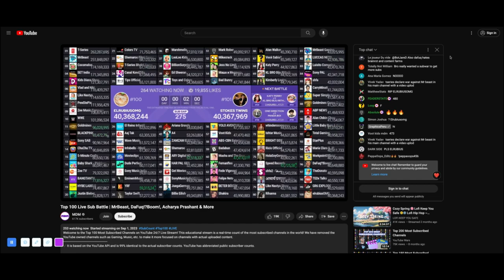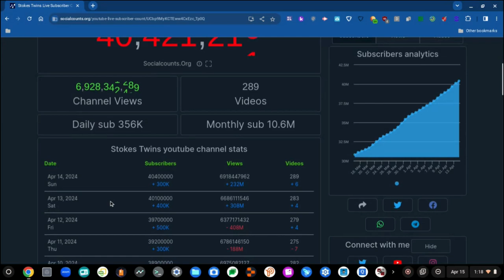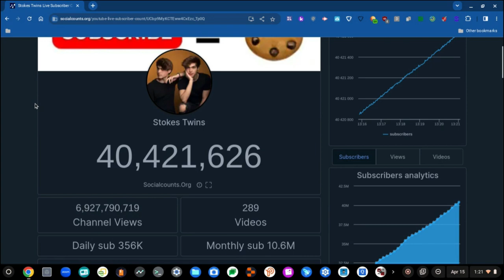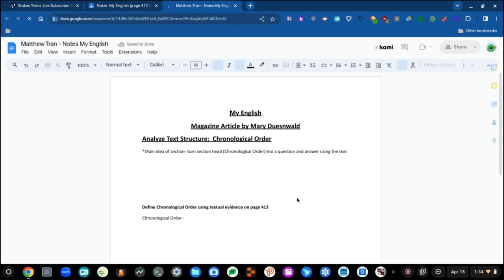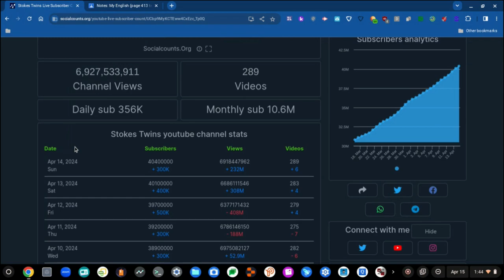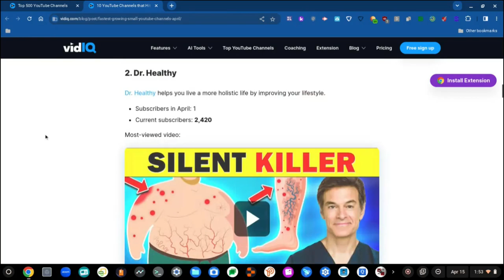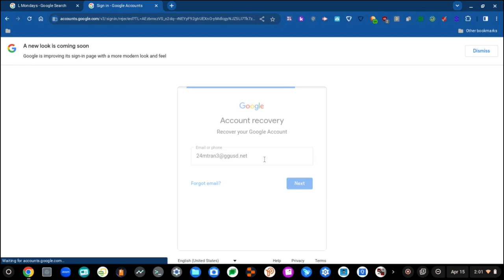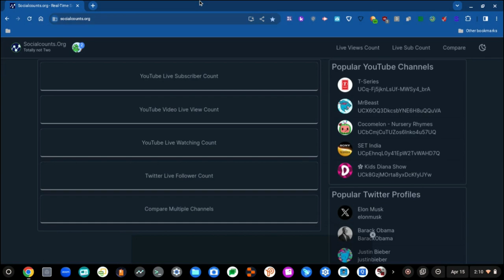RAT ROIZ S2 E15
Fifteen the Algebralien mentioned! Yoz guys!